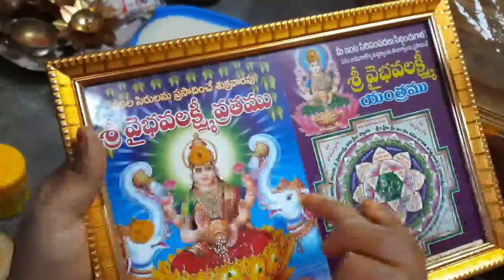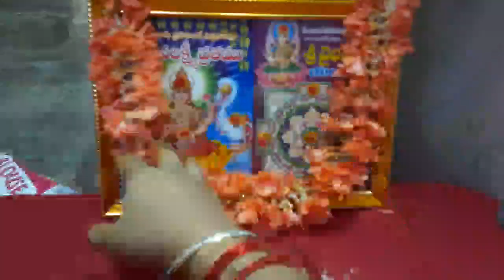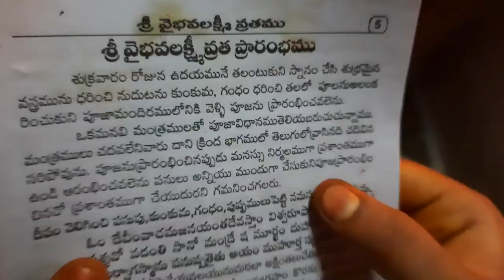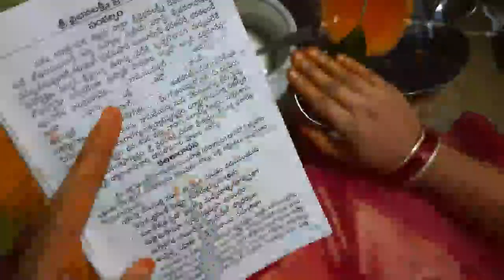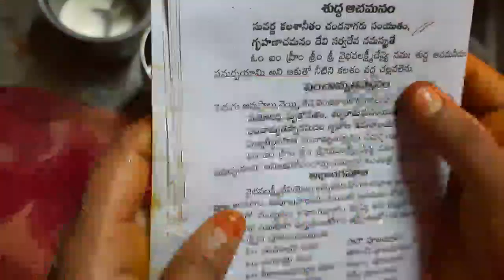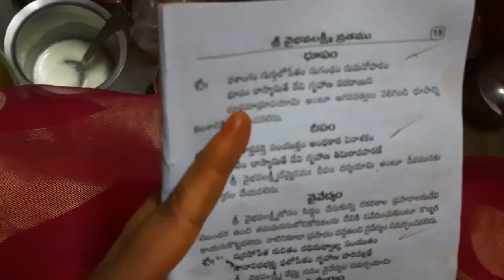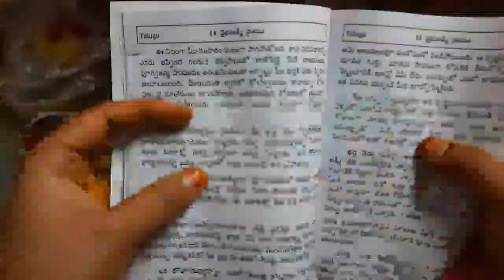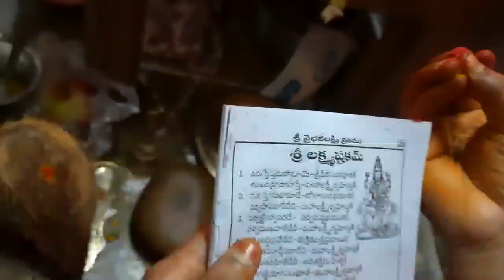వివరణ|VAIBHAVA LAXMI VRATHA VIDHANAM IN TELUGU